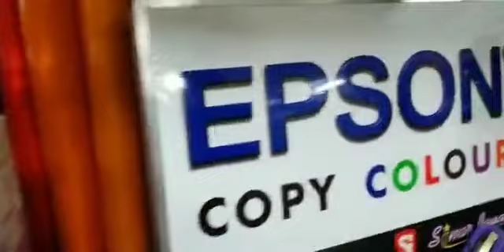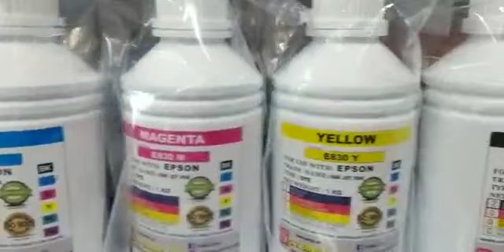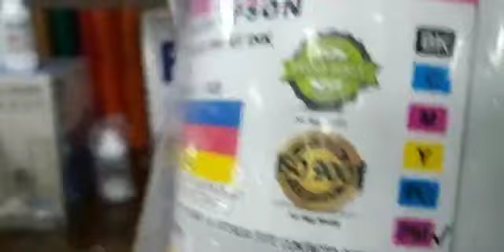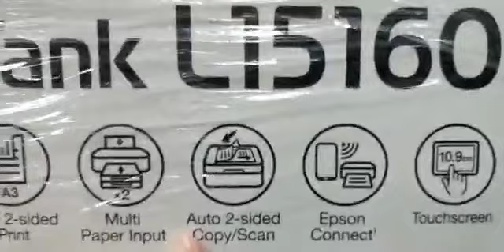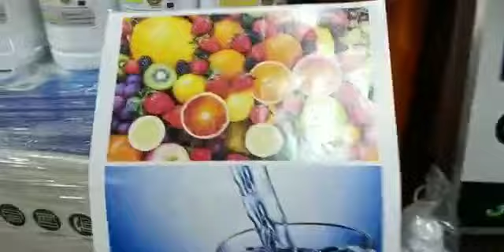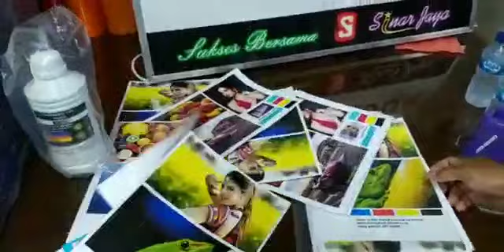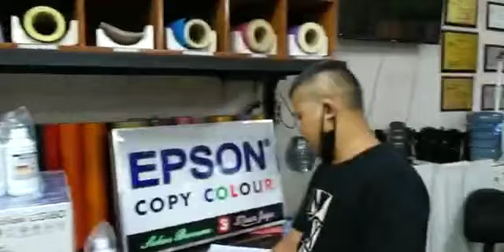KEDATANGAN CONTAINER DAN KEDATANGAN CUSTOMER DARI BOGOR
ATAS PEMBELIAN MESIN EPSON L 15160 DAN TINTA DYE INK SINAR JAYA YANG LAGI VIRAL YA...
SILAHKAN DI ORDER YA BAGI LUAR KOTA DAN DALAM KOTA DITUNGGU SEMUA BARANG READY!
SILAHKAN MENGHUBUNGI KE ALAMAT DI BAWAH IN:
JL. PELAJAR PEJUANG 45.NO 46 BANDUNG
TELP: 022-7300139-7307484